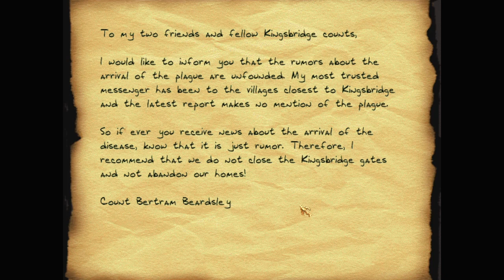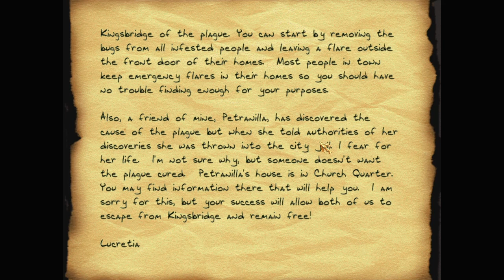Let's play Thief fan missions: Kingsbridge, episode 4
Kingsbridge is a Thief 2 fan mission by Eternauta. Find more details and the download at TTLG